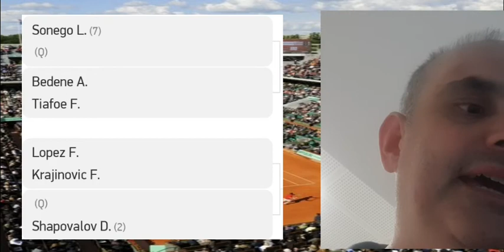Finale Femminile Roland Garros. Tabellone del torneo Atp 500 Queen's.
La finale del torneo femminile al rolandgarros e il tabellone del Queen's